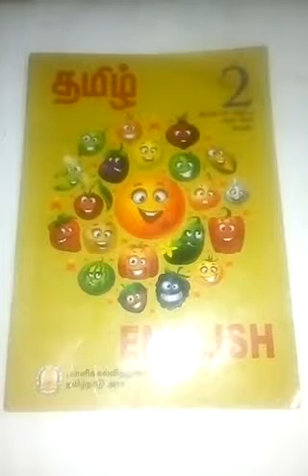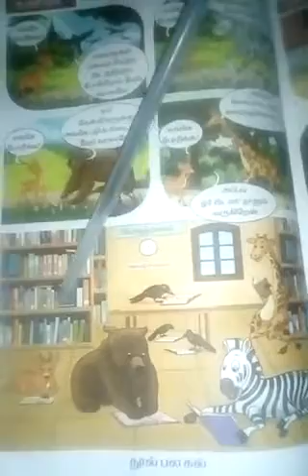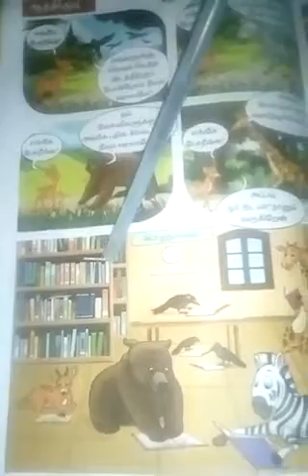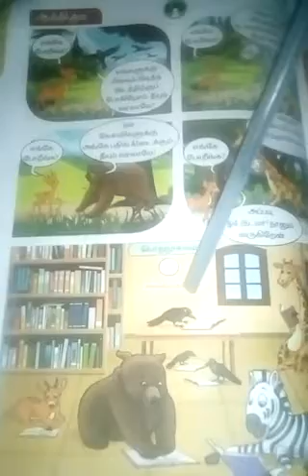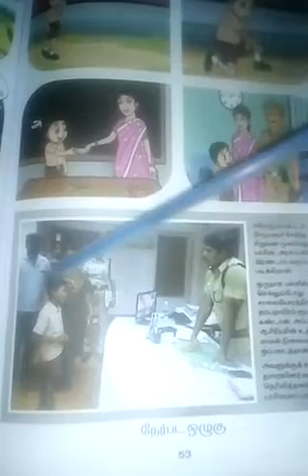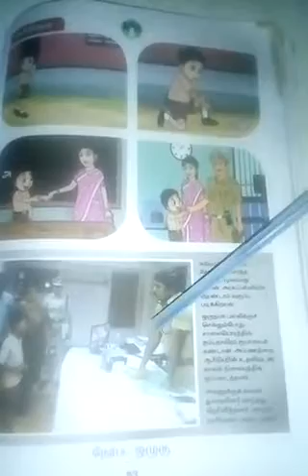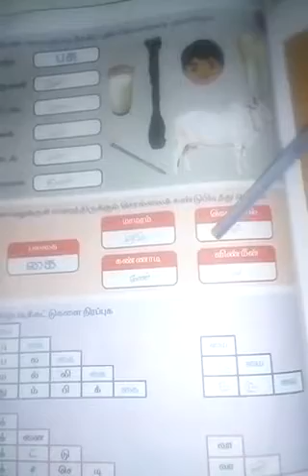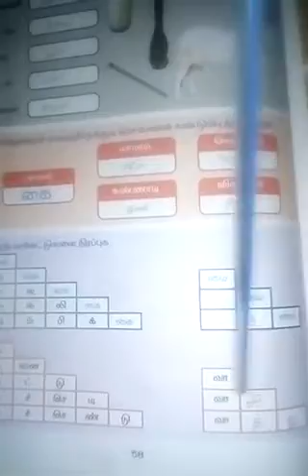Std2 Tam Aug31